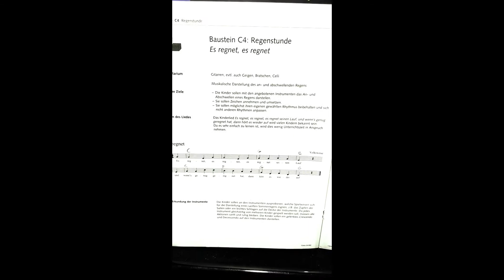Regenstunde | Aus dem JeKI mit Ursula | mit der zweiten Klasse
Heute geht es um den Regen, die verschiedenen Arten von Regen und wie sie klingen.
Du möchtest wissen, was so alles im JeKI Unterricht gemacht wird?
In diesem Video geht es um den Aufbau und um den Inhalt beim JeKI Unterricht, der in einer Grundschule stattfindet.
Ich zeige Dir, wie die sogenannte Mitte für eine JeKI Stunde ist und erzähle Dir einiges über das Thema und den Ablauf. Ich zeige Dir die Instrumente, die wir für dieses Thema benutzen und ich erzähle Dir um was es in dem Thema geht.
Aus datenschutzrechtlichen Gründen sind im Video keine Kinder zu sehen. Viel Spaß dabei!
Schau Dir gerne auch mein Einfühtungsvideo an. Hier erzähle ich Dir ausgiebig was JeKI ist, woher der Name kommt und viele interessante Einzelheiten:
Aboniere gerne meinen Kanal und vergiss nicht auf die Glocke zu klicken, damit Du keines meiner Videos versäumst:
Die Webseite der Hochschule für Musik und Theater mit Infos zum JeKI